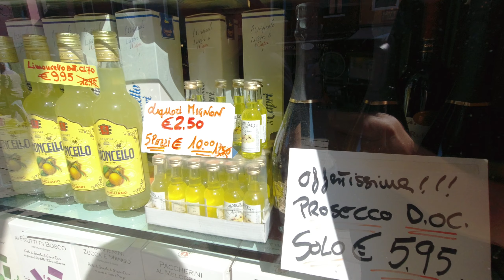Остров Бурано, Венеция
Поездка на остров Бурано, который расположен в Венецианской лагуне. Остров характерен уникальной цветовой гаммой миниатюрных рыбацких домиков, расположенных по берегам небольших каналов и улочек.